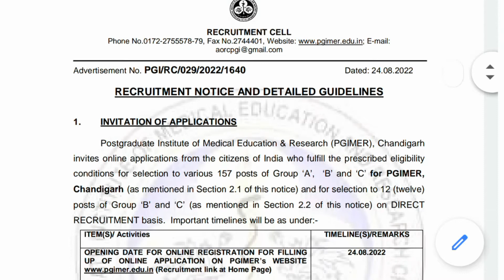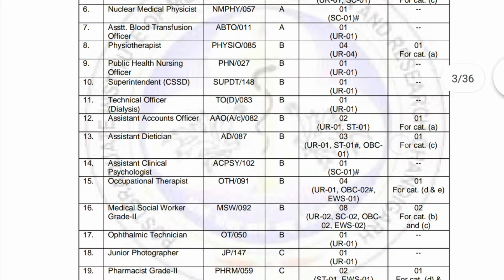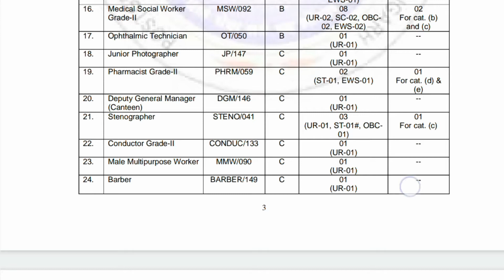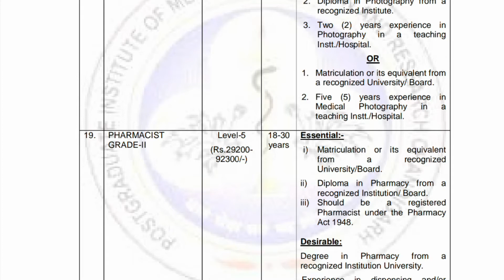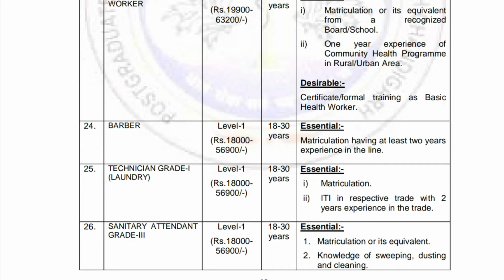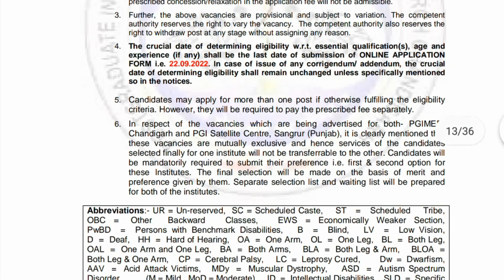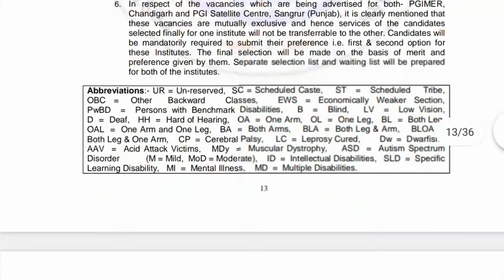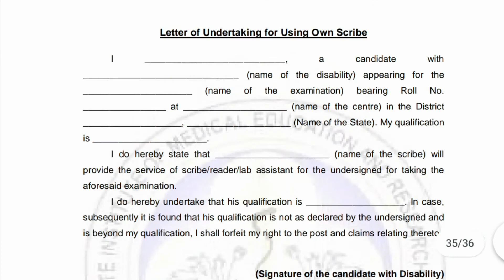PIMER Chandigarh Recruitment 2022 | 10th Pass govt recruitment 2022 | Group C New Recruitment out